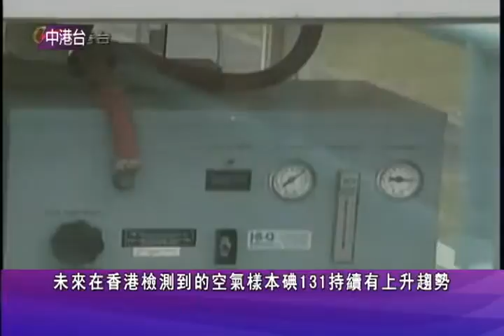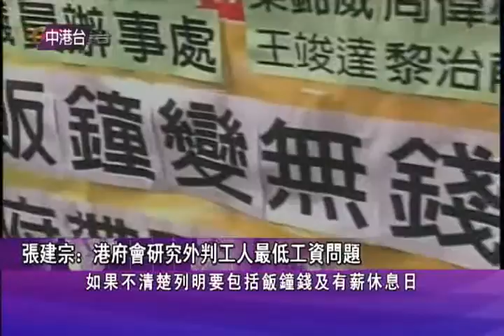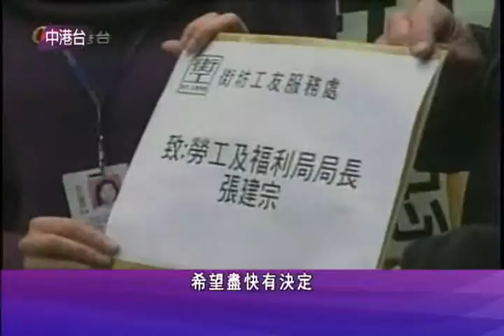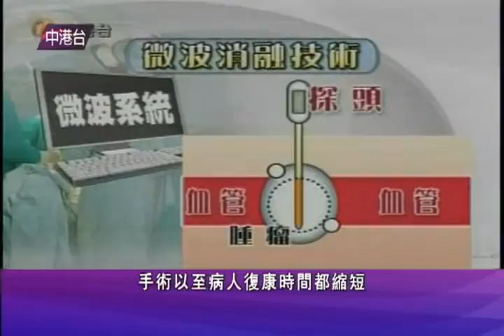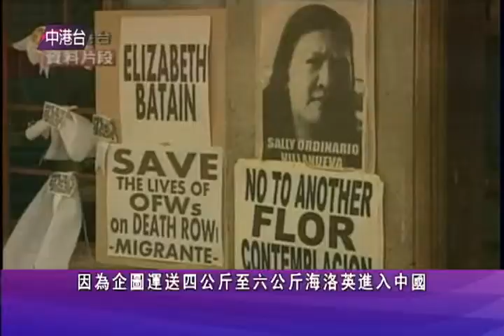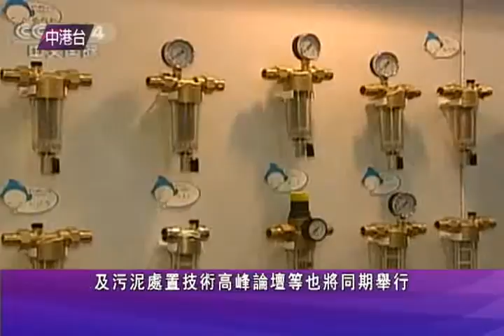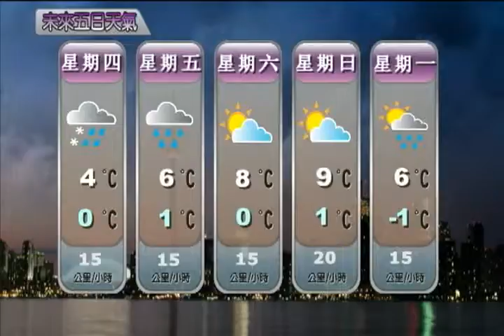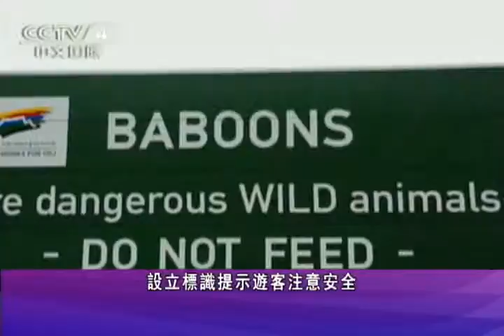0330 NEWS C 2of2